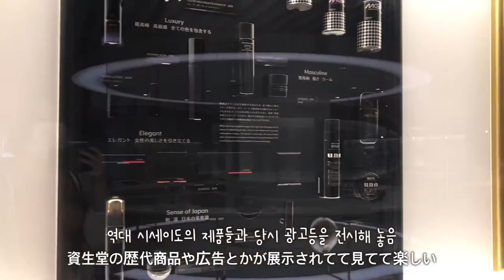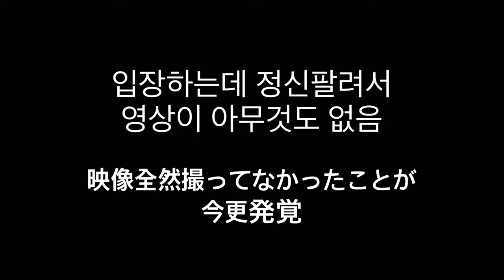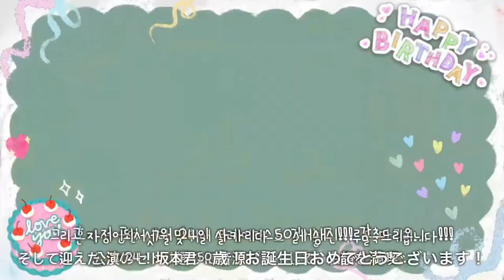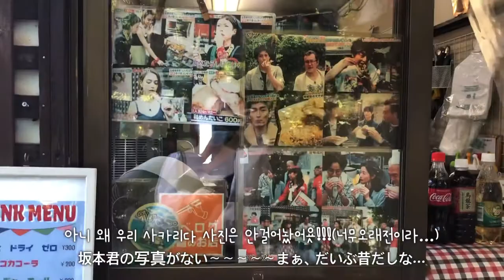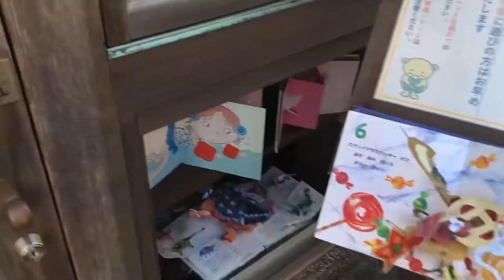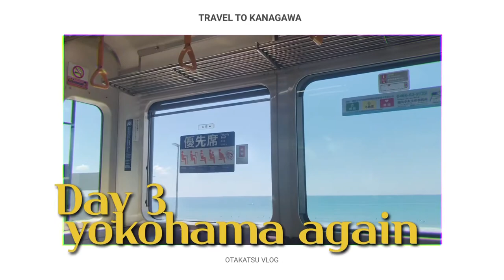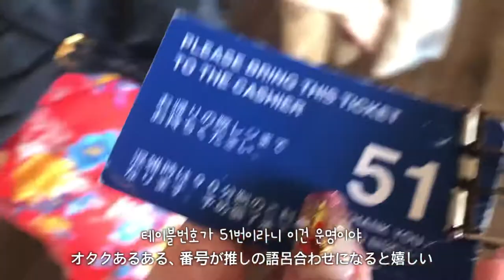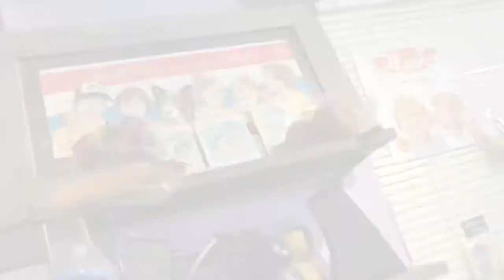堂本光一王様ソロコンPLAYFUL参戦&神奈川プチ旅VLOG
マスクとフェイスシールドをしながら、安全には気をつけつつプチ旅と参戦しました！